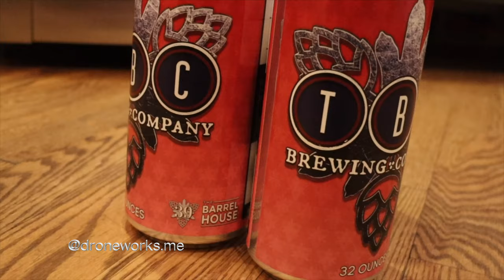Barrel House St Paddy's Soiree